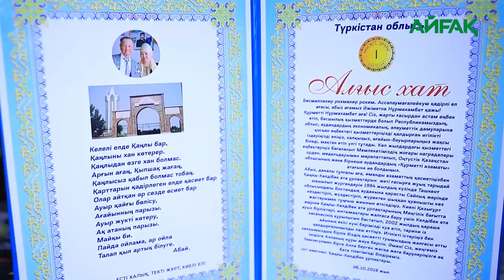Қазығұрттың мен де бір перзентімін... Нұрмаханбет қажы Әжіметұлы